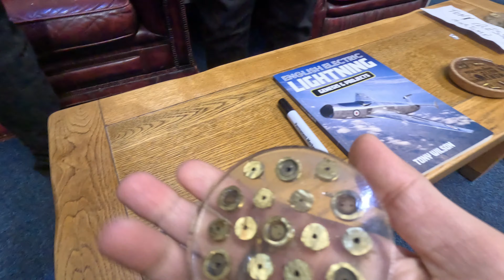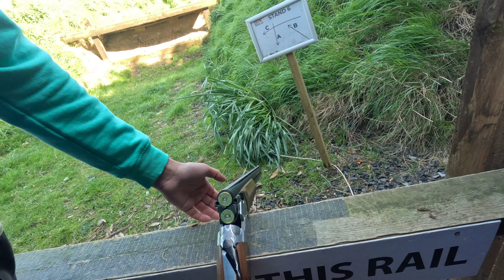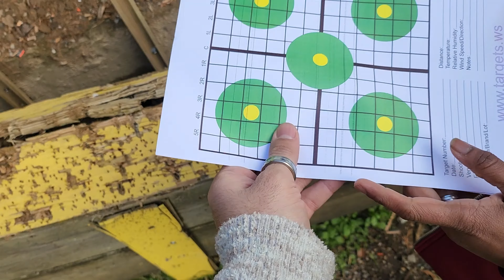All About Shooting range , clay shooting , 12 gauge gun , sniper gun